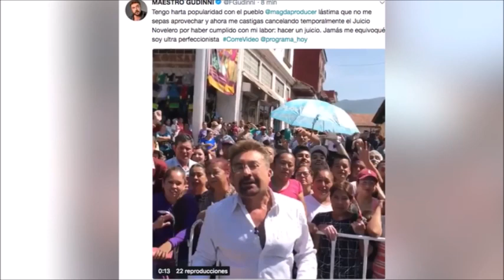CONDUCTOR CONTRA PRODUCTORA DE TV